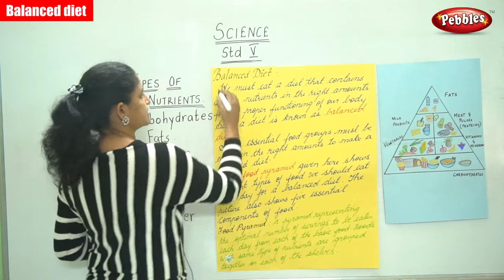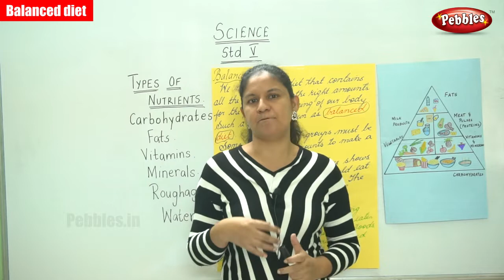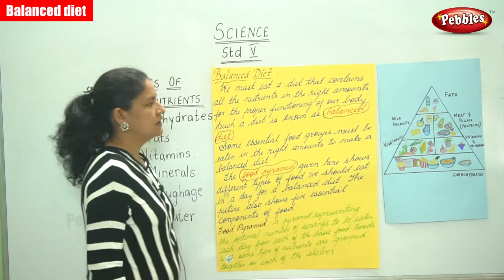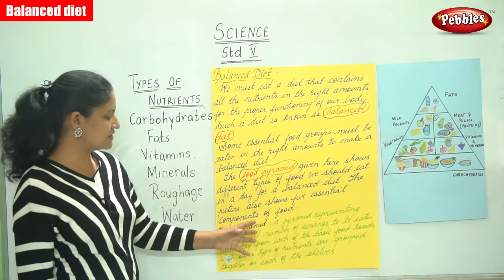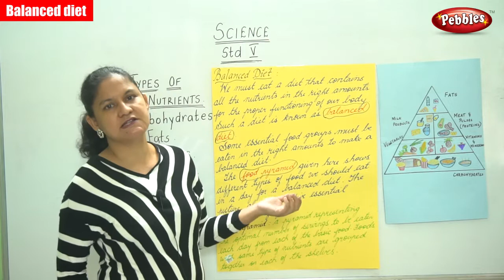5th Std CBSE Science Syllabus | Balanced diet | CBSE Syllabus Part-58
5th Std CBSE Science Syllabus | Balanced diet | CBSE Syllabus Part-58